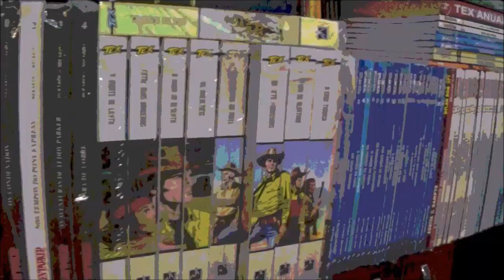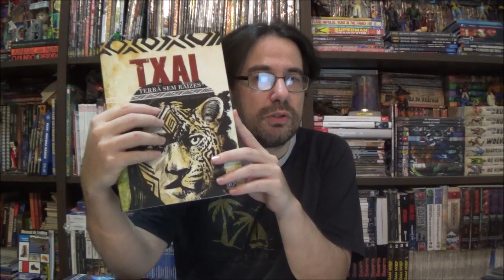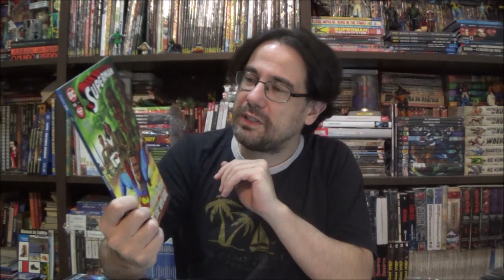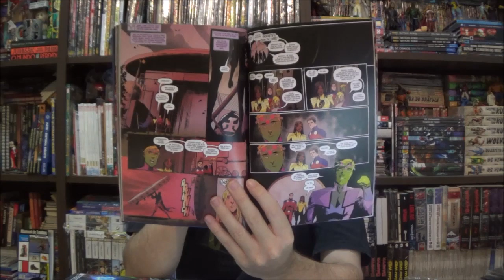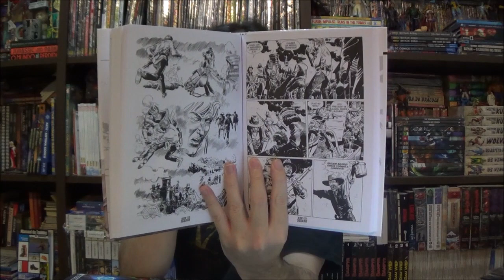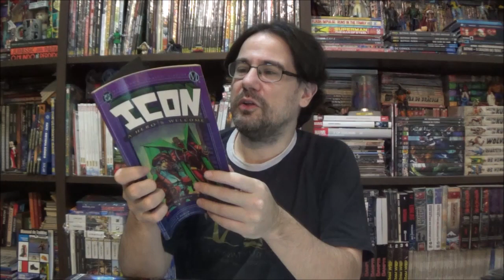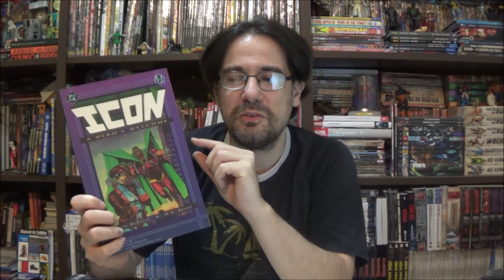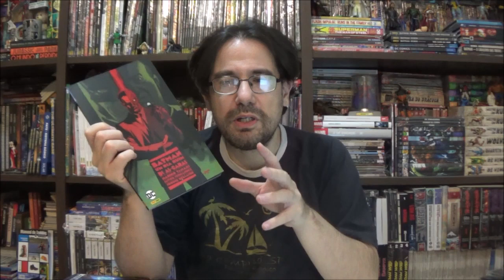Chapéu do Presto - Melhores e piores de junho de 2023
Bem-vindos a mais um Chapéu do Presto, chegou o momento de conhecer os melhores e piores quadrinhos lidos em junho de 2023. Qual foi o seu?